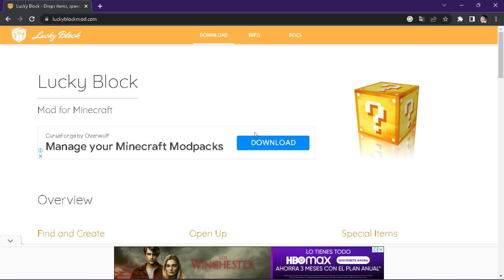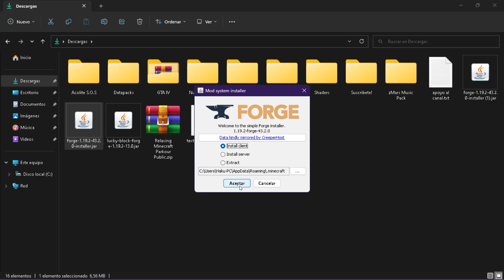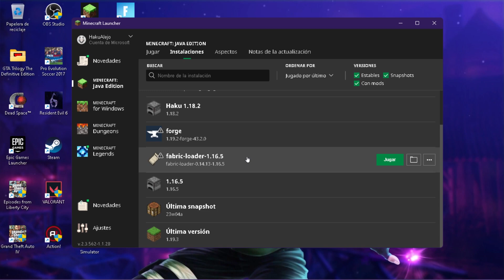COMO INSTALAR LUCKY BLOCK EN MINECRAFT CUALQUIER VERSIÓN!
Hola amigos! El día de hoy le enseño como tener lucky blocks para cualquier tipo de versión en minecraft, puede ser la 1.19.2,1.19.0,1.18.2,1.18.0,1.17.1,1.17.0,1.16.5, etc. Sirve para cualquier versión de Minecraft en su versión Java, para Bedrock más adelante estarán agregando el mismo mod para que de igual forma se lo pueda disfrutar, tanto en su versión de windows como en la de pocket edition, así que atentos y les dejo todos los detalles de como se hace, aquí en la descripción!

🔴🎙️DIRECTOS🎙️🔴

👉Mainboard ➡ Asus Prime B450M-all
👉Ram ➡ x2 Corsair vengeance RGB Pro 8gb 3200 Mhz (Dual Channel)
👉Fuente de poder ➡ Corsair CV450 450W Certificada 80 Plus Bronze
👉HDD ➡ 1TB 7200rpm Western Digital Blue
👉Case ➡ Speedmind SMCSG07 ATX

🈵Periféricos🈵

⌨️ Teclado ➡ MT-K9300 Meetion

COMO INSTALAR LUCKY BLOCK EN MINECRAFT CUALQUIER VERSION